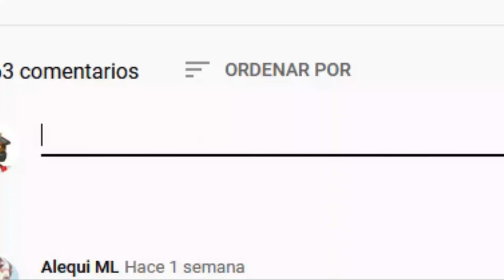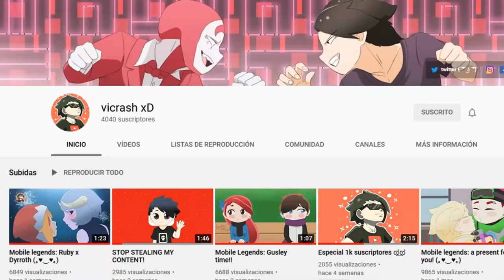VALE EN 4 MINUTOS 🌪️, Como jugar con Vale, Vale guia, Vale combo - MOBILE LEGENDS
esta es una guía muy completa de nuestro mago VALE, aprenderás lo básico del héroe, sus secretos y cosas que quizás no querrías saber, pero lo importante es ser feliz y reírse.